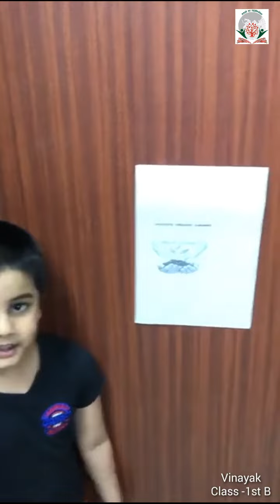Earth Day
Earth Day should encourage us to reflect on what we are doing to make our planet a more sustainable and livable place